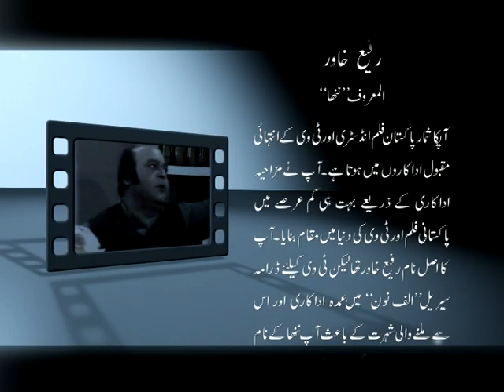2 June Nannha